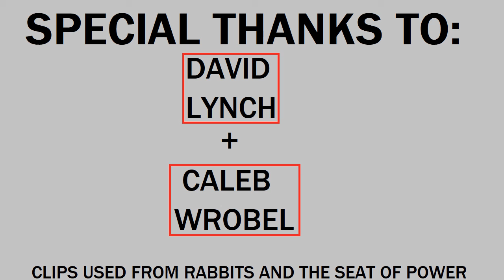FDA Reviews: The Seat of Power + Rabbits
In this episode we review an amatuer movie I was part of making called "The Seat of Power" and David Lynch's, "Rabbits".

A special thanks to both Caleb Wrobel and David Lynch.